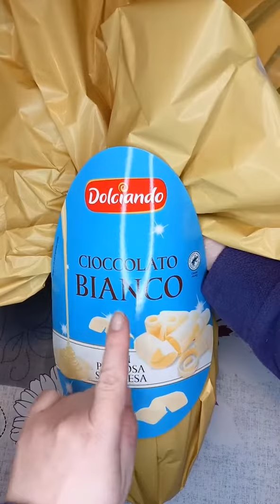APRIAMO L' UOVO DI PASQUA AL CIOCCOLATO BIANCO DI EUROSPIN TASTE TEST EASTER EGG WHITE CHOCOLATE